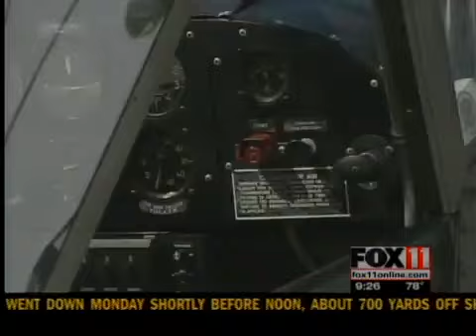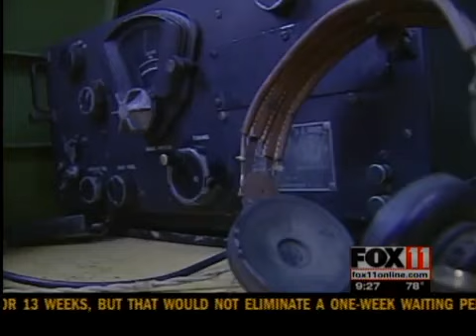Veterans fly in EAA's historic B-17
Some World War II veterans relived their service Monday, taking to the skies in Aluminum Overcast, EAA's historic B-17.